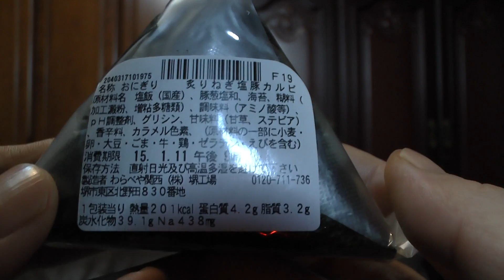セブンイレブンのおにぎり 炙りねぎ塩豚カルビを食べてみた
セブンイレブンのおにぎり 炙りねぎ塩豚カルビを購入し食べた感想を解説した動画です。